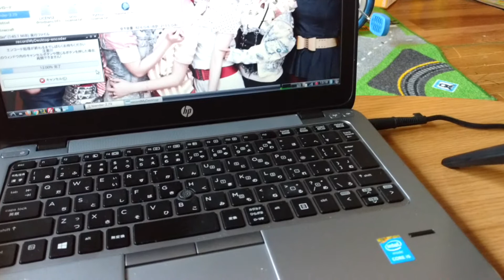【ガジェット通信】気づきは大事だよ。アクションカムのPolaroidCUBEだけで充電気にしないで撮影行けるんじゃないの？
この動画は撮って出し動画です。
まったく編集していません。
というのも、動画編集をするのもどうかと思えるほど短いので、そのまま撮ったままアップしました。

動画はポラロイドキューブを使えば給電撮影でバッテリーを気にせず撮影できるんじゃないかということだけを伝えたかったからなんです。
そもそもマイナーなポラロイドキューブですが、小さくて軽くてマグネットでどこでもくっついて使いやすいアクションカメラです。
これを便利に利用するためには、やはりバッテリー問題から解決しなければなりません。
給電しながら撮影できれば、其の問題も解決ですよね。
ただし、モニターがないので撮ってみて上手く映っているかが問題ですけどね。
これを利用してモトブログにも活用できないか考えてみます。

                         お仕事依頼もFacebookからどうぞ。